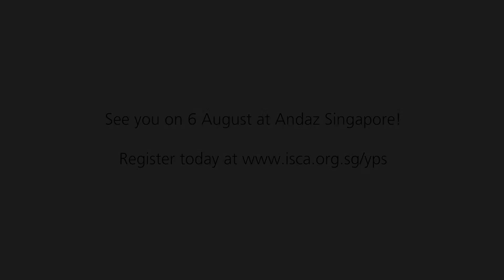Why you should attend the ISCA Young Professionals Symposium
Learn from James Leong, one of the top 10 influential speakers in Singapore on what is Design Thinking at the inaugural ISCA Young Professionals Symposium 2018.